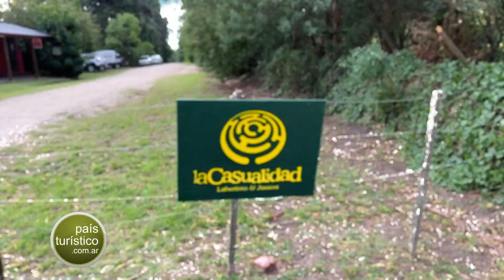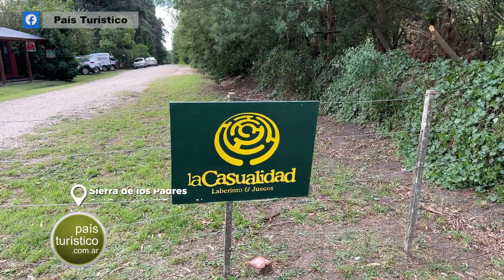Desde una Gruta Milagrosa hasta un Laberinto Gigante que muy pocos conocen - Sierra de los Padres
Hoy no está para la playa. En Mar del Plata el día está nublado y ventoso.  así que viajamos a Sierra de los Padres, allí visitamos una Gruta Milagrosa y un lugar de acampe, donde podés disfrutar de una Laberinto Gigante que muy pocos conocen. Hoy Miércoles a las 19,30 hs estrenamos el video. Te esperamos por el canal. Abrazos!!

👉 Tu aporte nos permite seguir viajando!! Gracias amigo!!

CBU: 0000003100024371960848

👇👇👇 VER MÁS 👇👇👇
Si queres conocer más de nosotros, seguinos en: